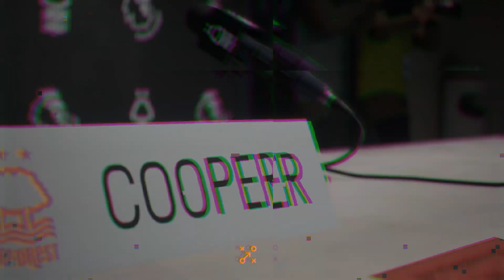FIFA 23 STEVE COOPER FACE FIFA 23 LOOK ALIKE | TUTORIAL | CAREER MODE | MANAGER nottingham forest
FIFA23
fifa23